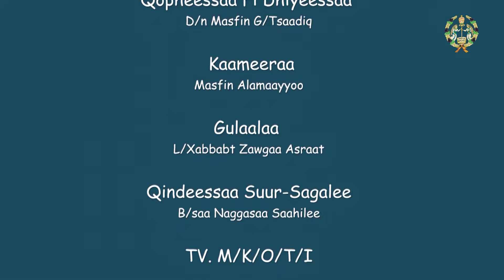EOTC TV | Kabaja Ayyaana Qaanaa Zagaliilaa Basoo Beeta Saayidaa Qulqulluu Egziabiheer Aabitti